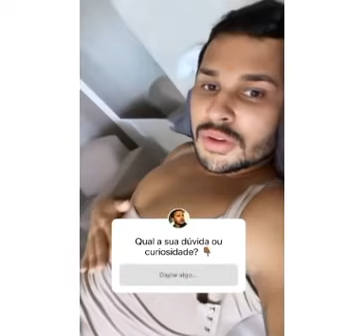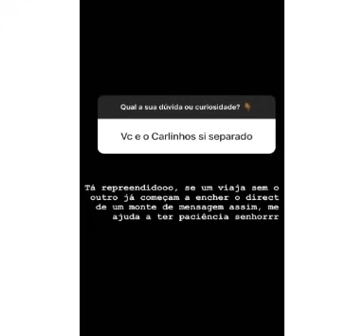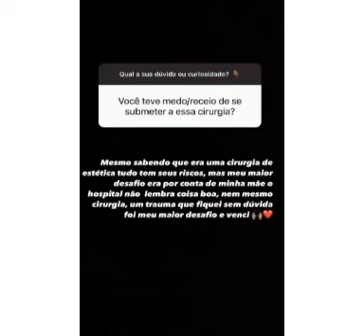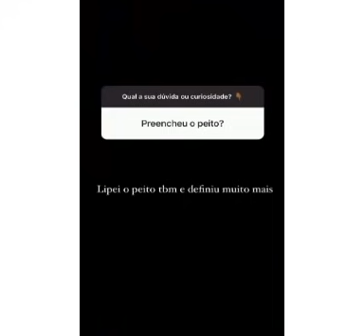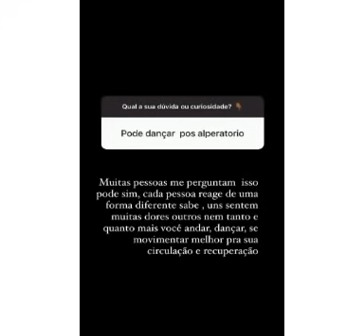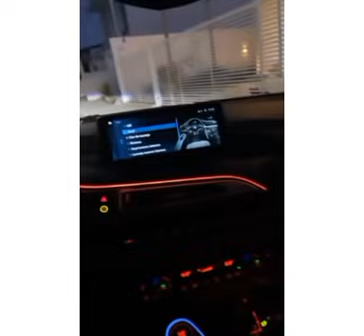LUCAS SE VIRANDO COM A SUA CINTA... CARLINHOS ❤ CHEGANDO EM PENEDO-AL